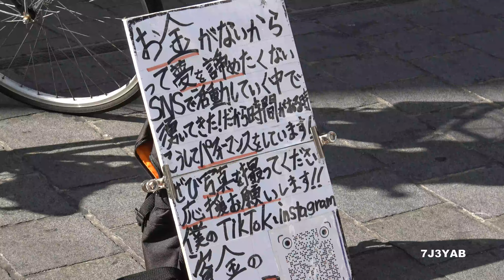4K撮影ハロウィーン2022